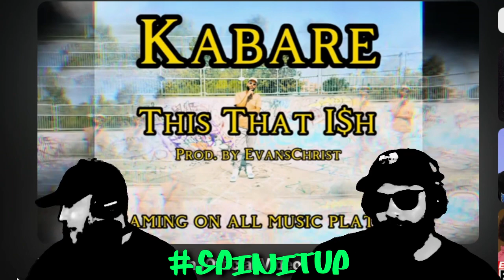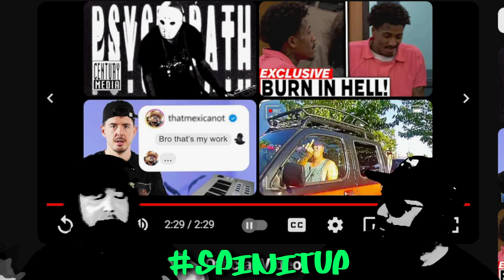SPINITUP X KABARE PROD BY EVANSCHRIST